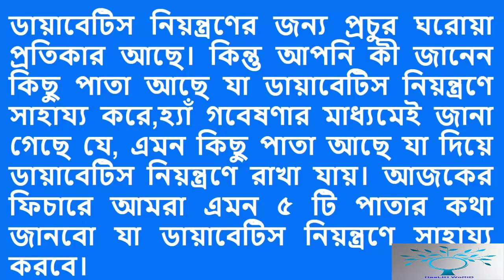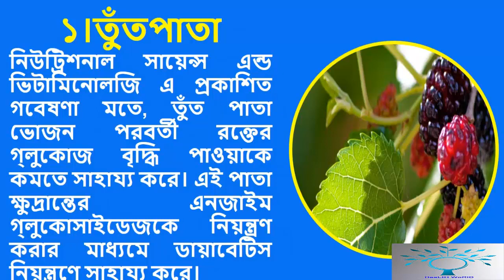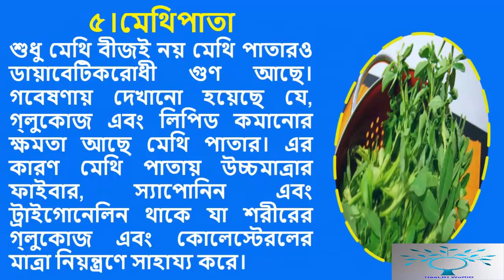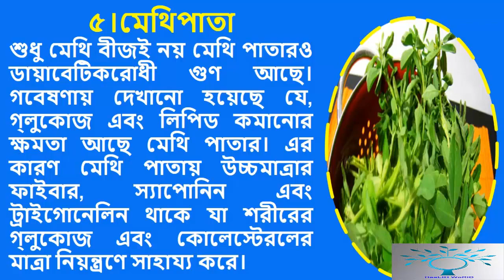ডায়াবেটিস নিয়ন্ত্রণে সাহায্য করে যে ৫ টি সাধারণ পাতা জেনে নিন আর ডায়াবেটিস থেকে মুক্তি পান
Channel by:HeaLtH WoRlD
3.ডায়াবেটিস রোগীদের জন্য অত্যন্ত ক্ষতিকর যে ৬টি খাবার